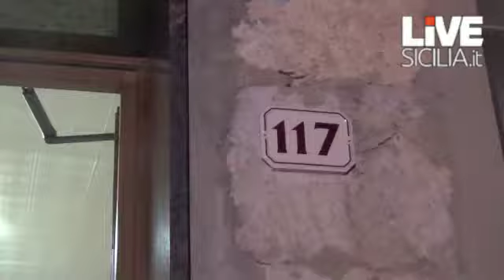La farmacista uccisa, le immagini di Blufi